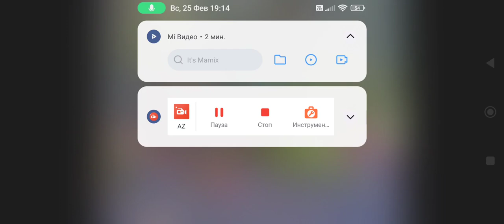Wario, Waluigi, Mario & Luigi Dies By Infected Styracosaurus